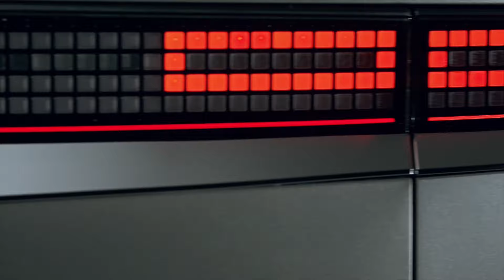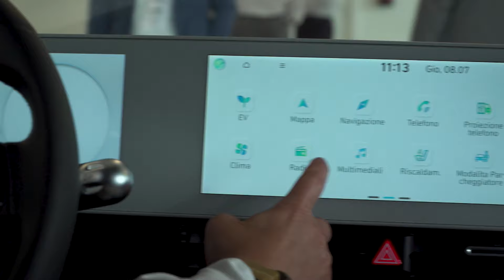Hyundai a Company Car Drive 2021